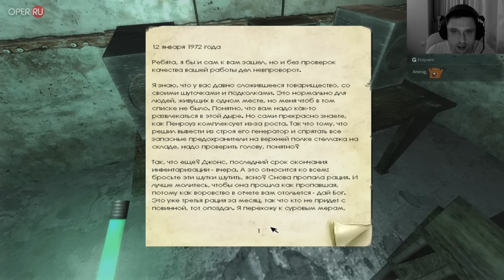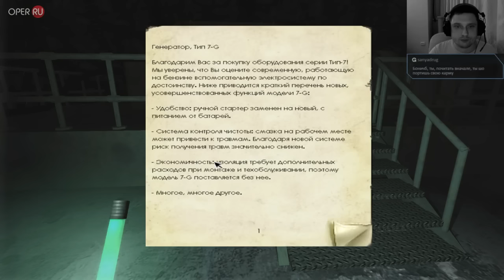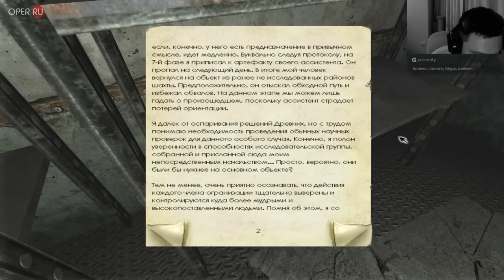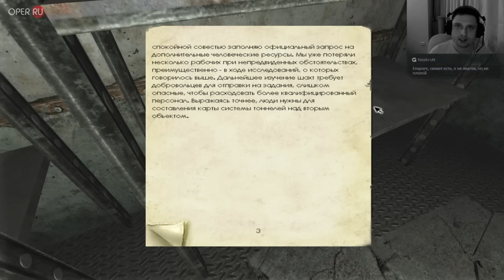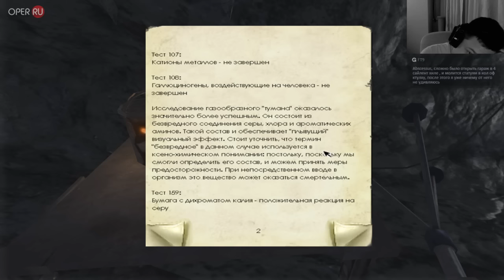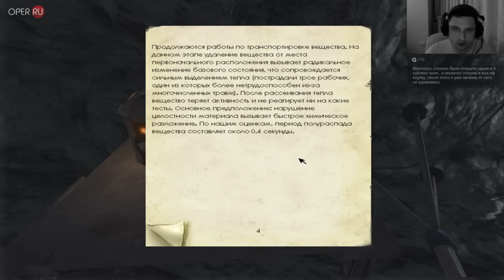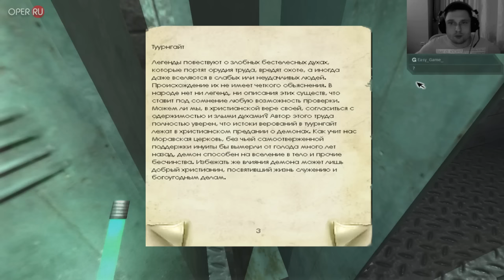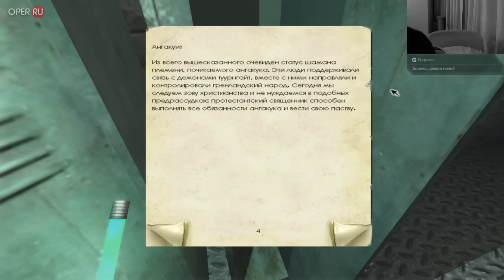Прохождение Penumbra Overture с Bonivur'ом #2